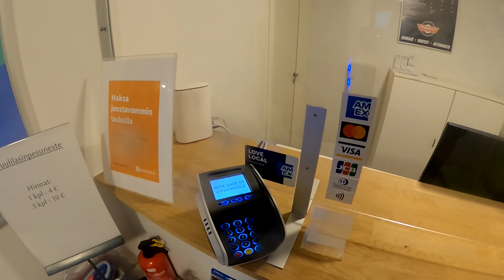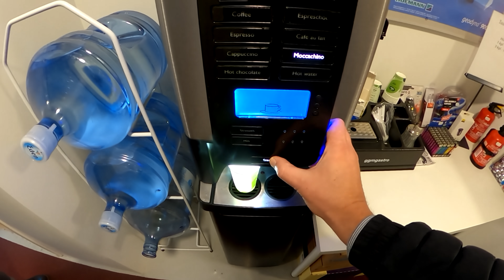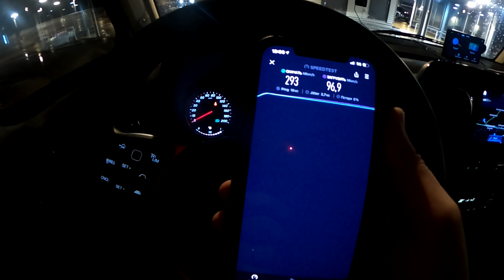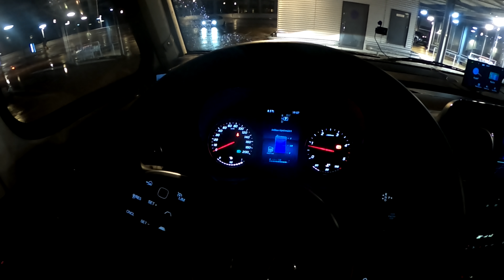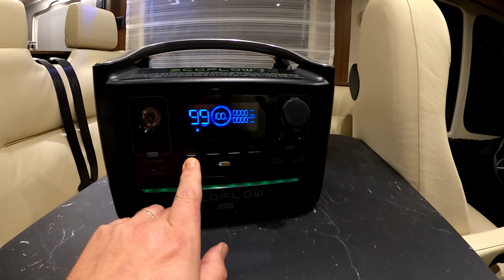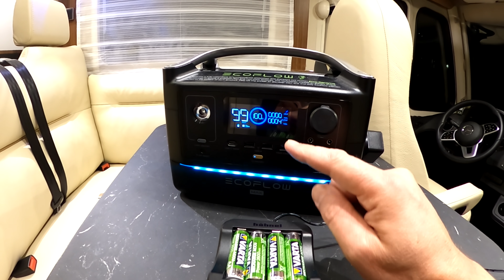Продолжаем подготовку к путешествию в Норвегию. Автодом Mercedes Hymer.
Продолжаем подготовку к путешествию в Норвегию. Автодом Mercedes Hymer. Заехал в свою мастерскую поменять колеса, небольшой обзор освещения автодома в темное время суток.